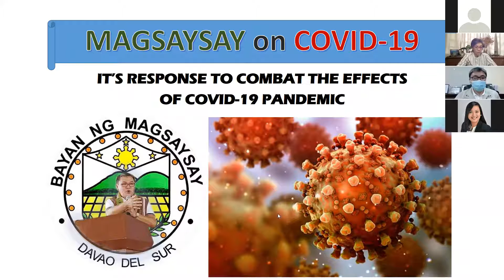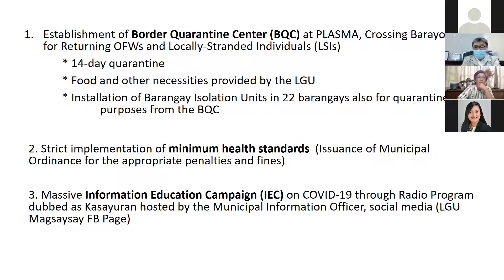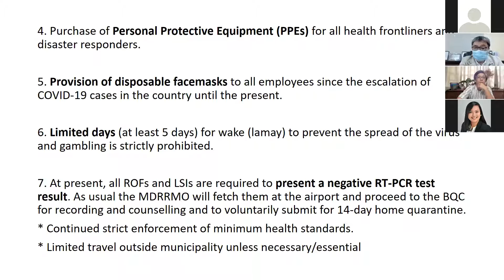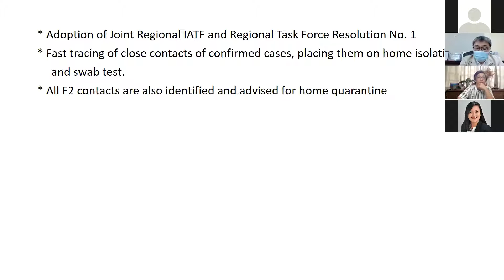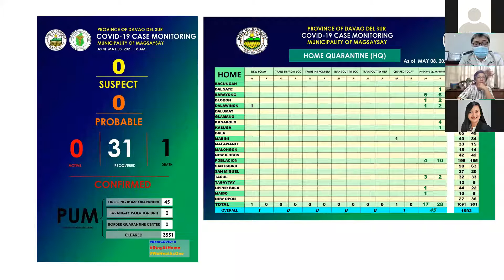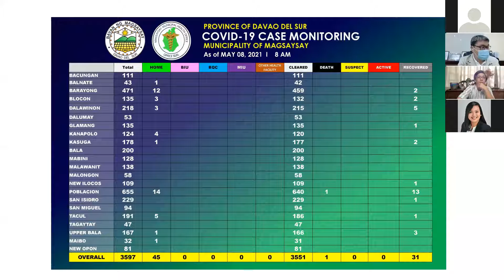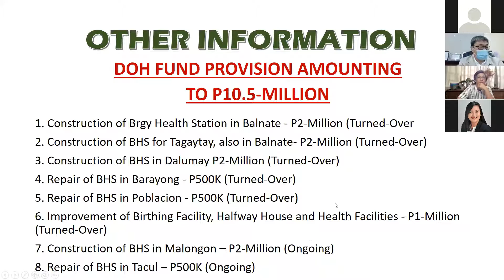DOH Beat COVID 19 Media Forum | May 14, 2021